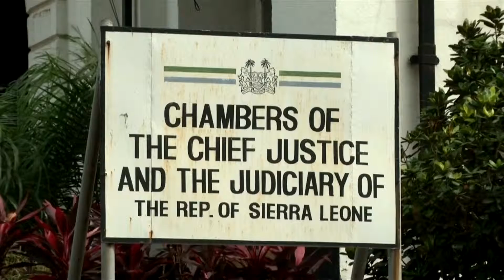SIERRA LEONE:-SECOND TOUR DE LA PRÉSIDENTIELLE: CLIMAT INCERTAIN